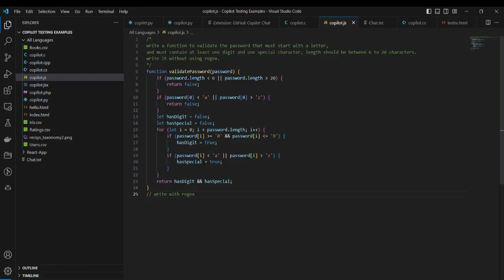GitHub Copilot uses machine learning models to suggest code snippets.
GitHub Copilot uses machine learning models to suggest code snippets. It analyzes the context of your code and predicts the next line based on coding patterns and structures from its training data. You can accept, reject, or edit the suggestions. To improve accuracy, you can add comments related to your code and use meaningful variables and function names.